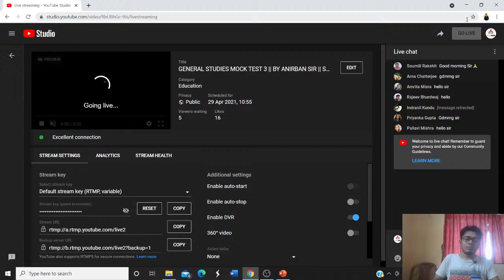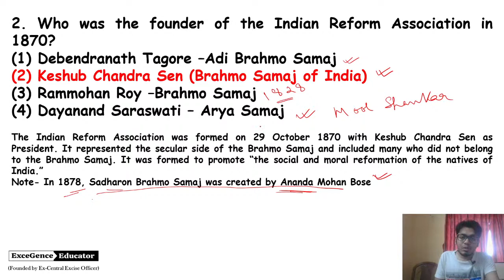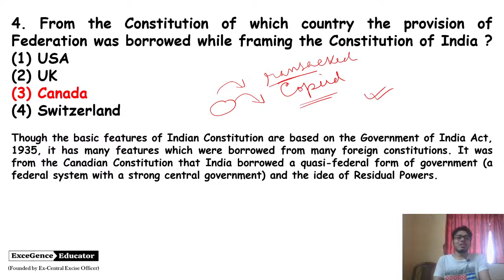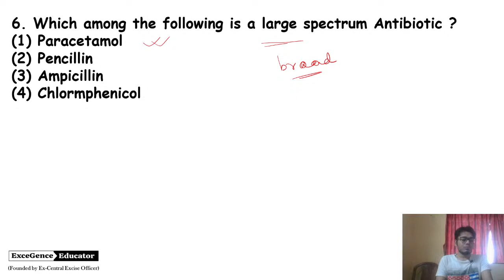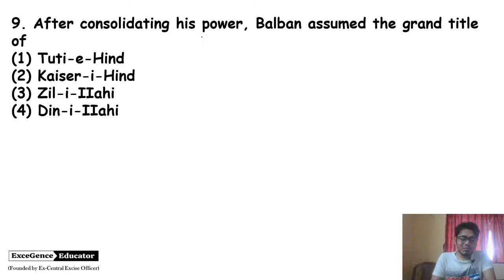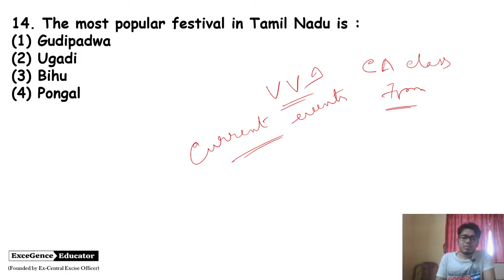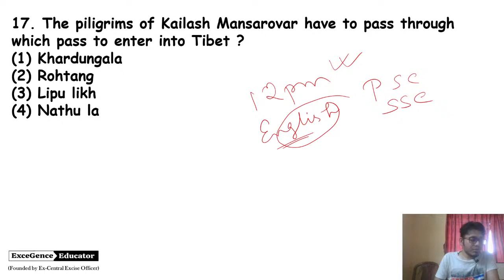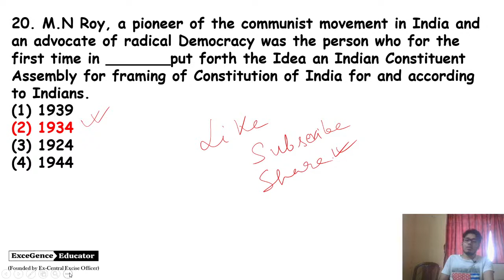GENERAL STUDIES MOCK TEST 3 || BY ANIRBAN SIR || SSC CGL || SSC CHSL || SSC MTS || RAIL || WBCS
For Class updates & Important PDFs, do join our Official Telegram channel